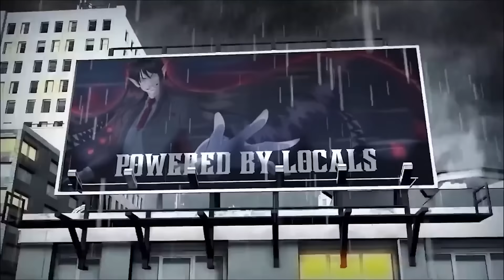Modern Woman Thought DIVORCE Was a Good Idea Until She Had to Pay Him CHILD SUPPORT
💬  Credits